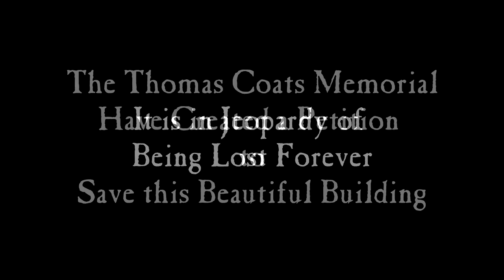Save The Thomas Coats Memorial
The Thomas Coats Memorial have created a petition to save the building.

We were invited to go up the Thomas Coats Memorial tower to create this video. Please support and share their petition. Together we can save this beautiful building.